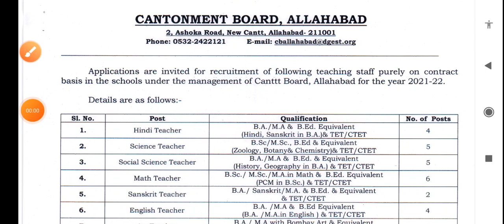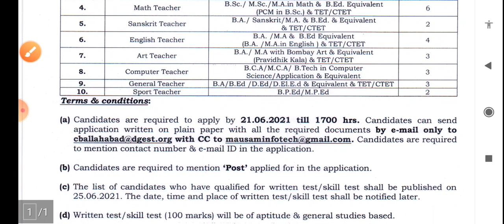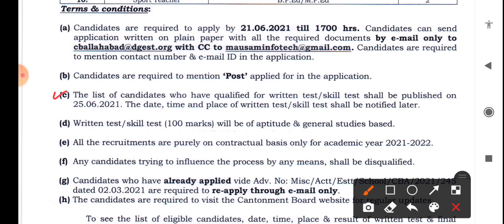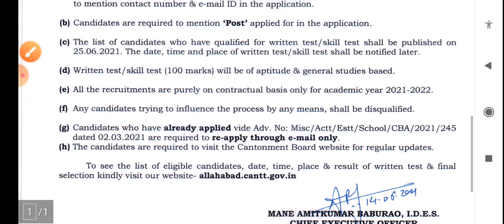Sports Teacher Recruitment Notification 2021, UP SPORTS TEACHER RECRUITMENT 2021, PET TEACHER RECRUT